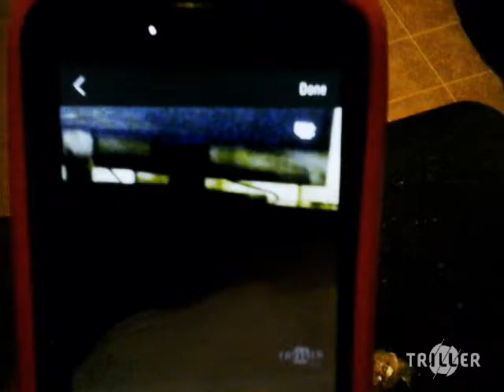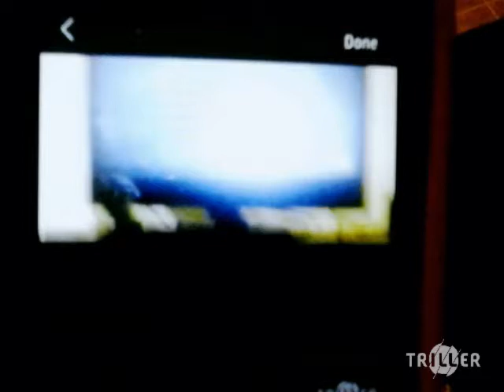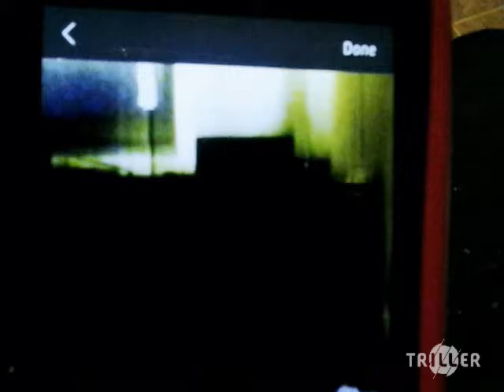Dog spelled Backwards